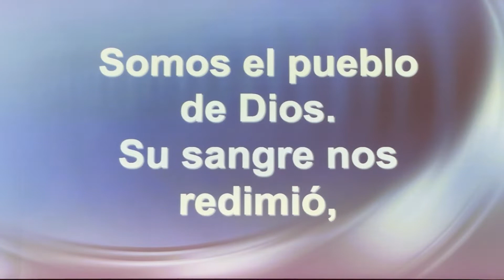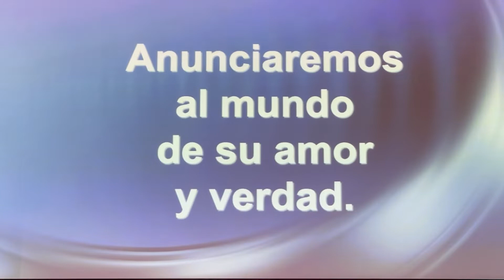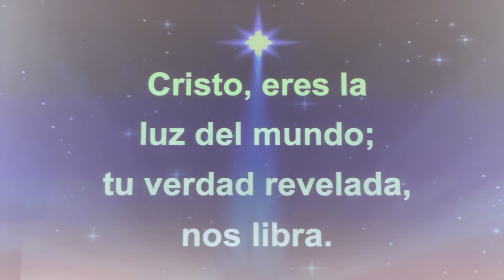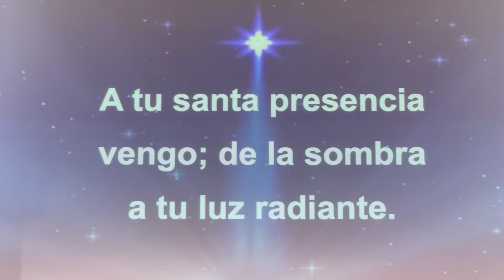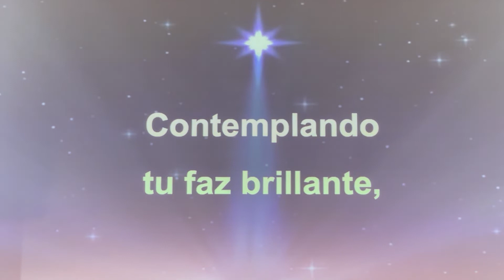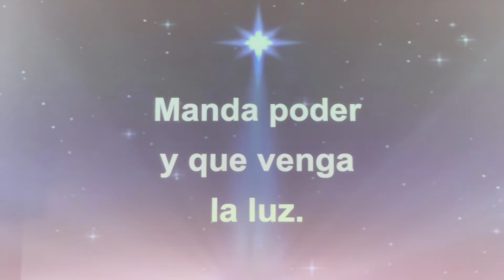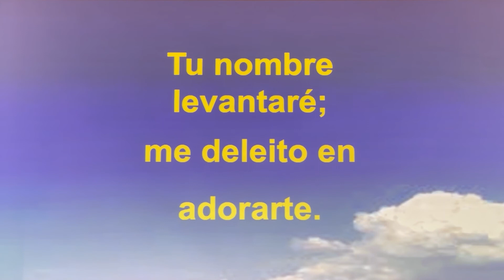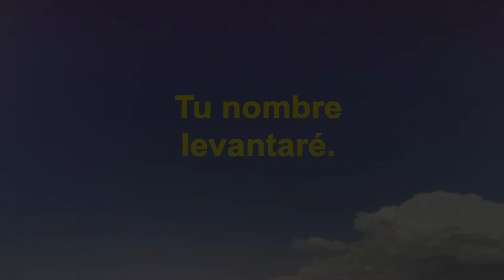14 de febrero de 2021 | Pastor Adolfo Borges | Príncipe de Paz Orlando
Culto español en la Iglesia Luterana Príncipe de Paz en Orlando, Florida.
14 de febrero de 2021 | Domingo de Transfiguración
Pastor Adolfo Borges
Palabra de Dios - 2 Corintios 4:3-6, San Marcos 9:2-9; San Juan 4:24
Llamados a adorarle y anunciarle – San Marcos 9:2-9; San Juan 4:24

Vea los mensajes especiales de DCE Eric Gerken para niños
Viaje Biblico Familiar - para que los niños y los padres lean la Biblia juntos, discutan y se diviertan juntos mientras aprenden los conceptos básicos de la Biblia

Para apoyar este ministerio y ayudarnos a seguir siendo el corazón, las manos y los pies de Jesús en el corazón de Orlando, haga clic

Prince of Peace Orlando es una iglesia multicultural centrada en Cristo inspirada por el Espíritu Santo a través de la Palabra y el Sacramento para involucrar a la comunidad con la gracia y el amor de Dios.

Mantente conectado